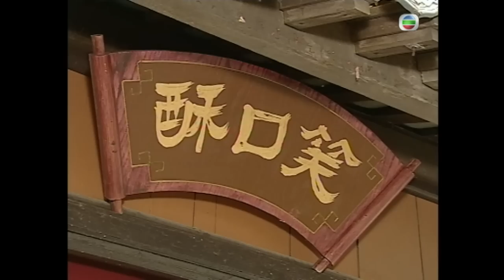TVB民初喜劇 | 戇夫成龍 01/20 | 傻仔郭晉安(丁常)旺要娶老婆 | 郭晉安、宣萱、曹永廉、楊婉儀、元華、唐寧 | 粵語中字 | 2002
Square Pegs《戇夫成龍》(郭晉安、宣萱、曹永廉、楊婉儀、元華、唐寧主演): 傻仔丁常旺(郭晉安飾)本是豪門富商包慶豐(元華飾)九代單傳的獨子，旺母本是包老爺的妾侍，因包大富(李成昌飾)詭計，誣捏旺母與家樸有染，包老爺盛怒之下，視有了身孕的旺母是懷有孽種，把旺母逐出家門，旺母流落異鄉並誕下旺，兩母子過了廿幾年相依為命的艱苦生活。而包老爺廿多年來仍無子嗣，直至原配夫人患病去世後，包老爺有感膝下無子承繼家產，遂派親侄包大富往尋旺兩母子，知不尋獲，包老爺寧願臨老續娶求子，也不會把家業傳給親侄。大富一直欲承繼包老爺家產，如今希望幻滅，遂起歪心，在尋到旺兩母子時，暗中加害之，旺母死，旺被打傷後腦滾下山崖。富以為旺已死，即找來一個身份卑賤的孤兒，頂包假冒包老爺之子，改名為包繼宗(曹永廉飾)。大富並編造故事，令繼宗亦以為自己就是流落在外的包家少爺……